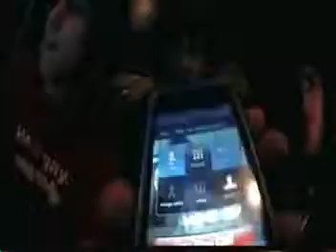Rob Pranks Domino's